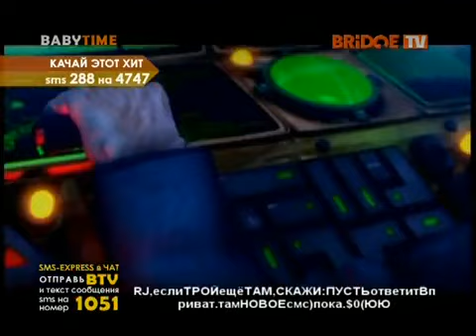Crazy Frog -Popcorn (BridgeTV Bady Time)